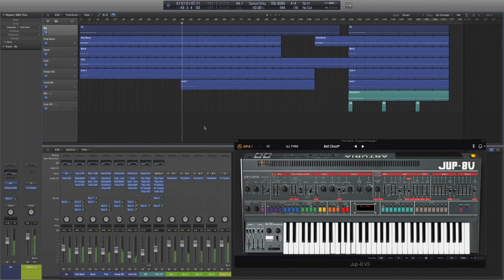2 Beatrice Beatless Mix from Dub flou, Apple Logic Pro X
plug-in arpeggiator:
Arto Vaarala / Kirnu Cream

labels:
Apfel Zwei, Apfel Café, Apfel Platten, Random Recordings, Berberis, Hardonymus Records, Cowshed Records, Structural Damage Records

Jean-Michel Serres is one of the most exiting Ambient and House producers to emerge in recent times. A man of many talents already releasing his work on Random Records, Berberis and has forthcoming releases on other labels too.
The characteristic of his sound is no use of sampling and all tones made by synthesizers and rhythm machines. And emotion and Detroit Techno lyricism are intermingled in his music.